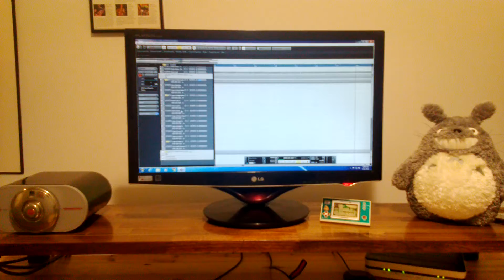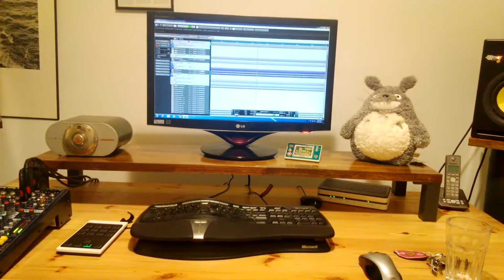Release unmixed by Steve Turner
Song section from EP1